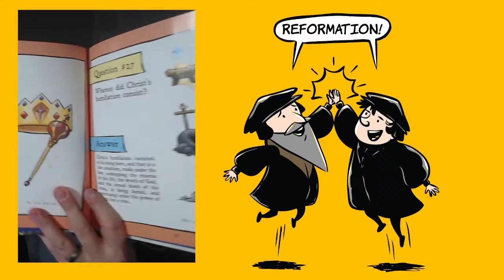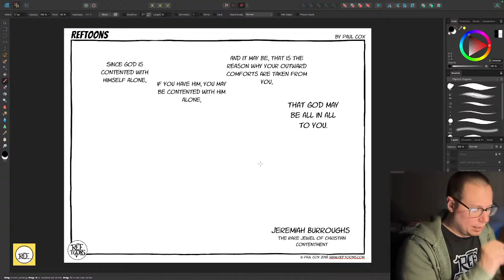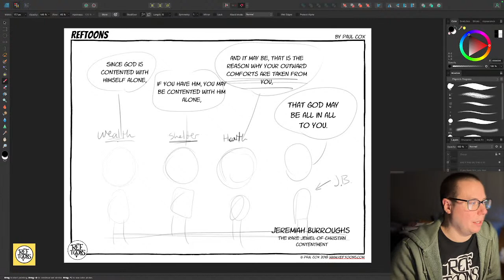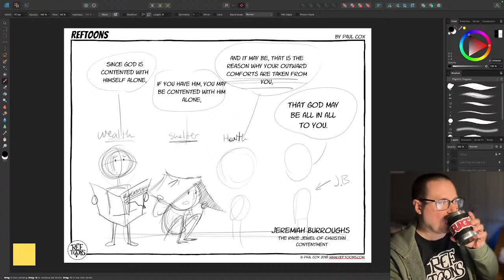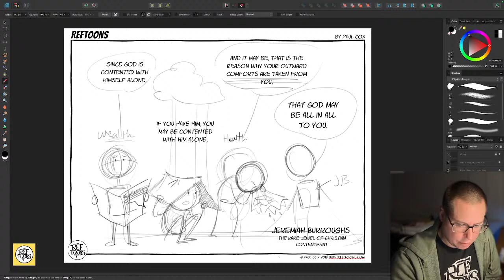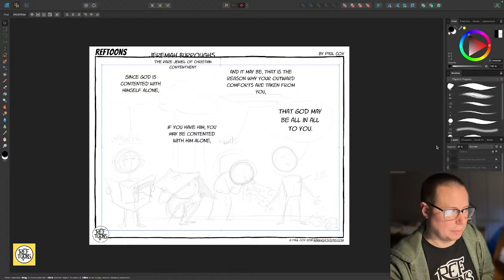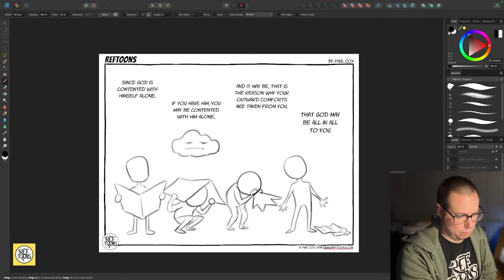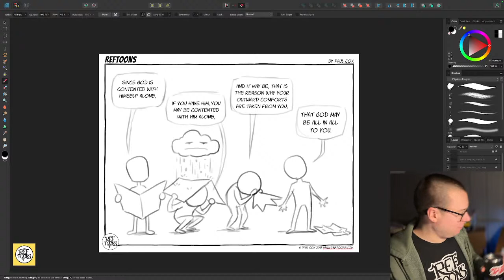Jeremiah Burroughs Was Not a Bullfrog... Or a Good Friend of MIne.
Greetings!
As I work on this new toon, say hi in the comments and let me know where you're watching from!

Jeremiah Burroughs was an English Puritan preacher in the 1600s.  He wrote a book called "The Rare Jewel of Christian Contentment," which this quote is pulled from.

SDG
- Paul

Below is a list of tools used in the making of my art and videos.

Wacom Cintiq Pro 24
Logitech C920
Blue Yeti Blackout Mic